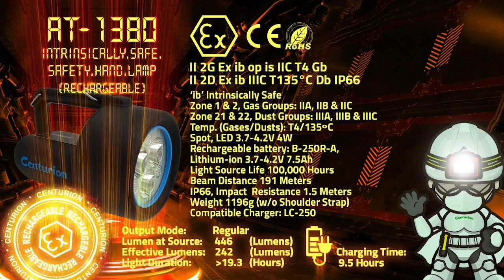AT 1380 Raw Lumen and Effective Lumen Test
Hello everyone; I will show you the lumen test we arranged for our rechargeable series items; we start from the ATEX - Intrinsically Safe Safety Hand Lamp AT-1380. The coming videos are EX-2780, EX-2380, and EX-250RL; please wait.